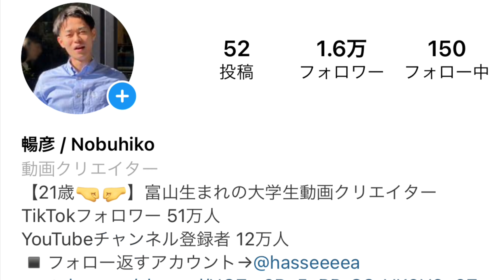【アフレコ】シ○デレラを超絶醜いアニメにしてみたPart2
毎週土曜日夜YouTubeライブしてます！

▪️アフレコ現場公開チャンネルはこちら

▪️長谷川暢彦への仕事等のご依頼はこちら

▪️クラブハウス

▪️再生リスト

▪️ファンレター等は

〒153-0044
東京都目黒区大橋２丁目１６−２３
セントヒルズ池尻4F
PPPSTUDIO株式会社　長谷川暢彦宛

▪️使っている編集アプリはこちら